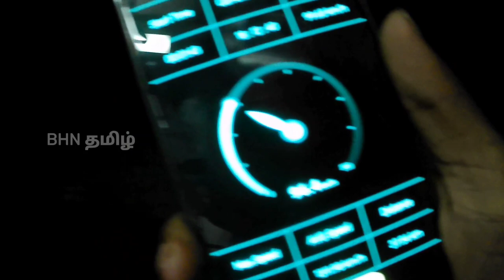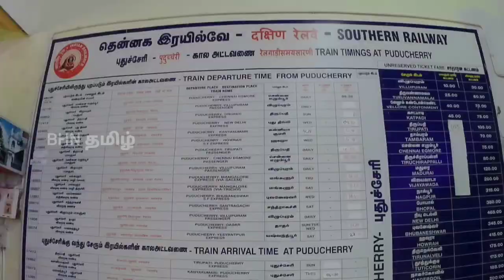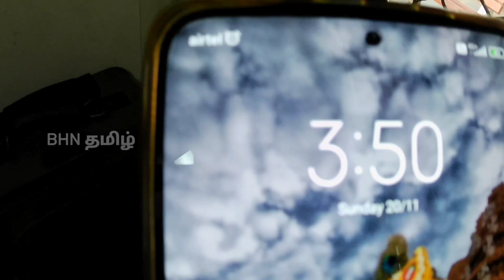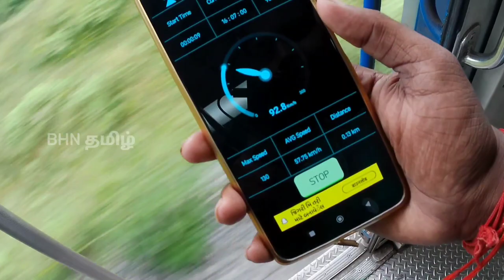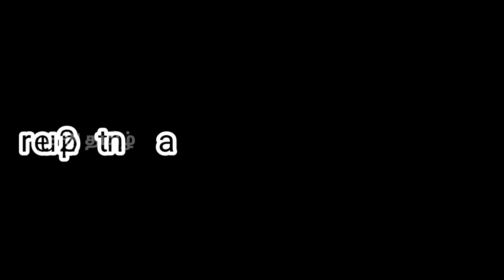🌲Pondicherry To Chengalpattu Jn via Tindivanam Melmaruvathur🚂Memu Special Express Travel Vlog Port 1